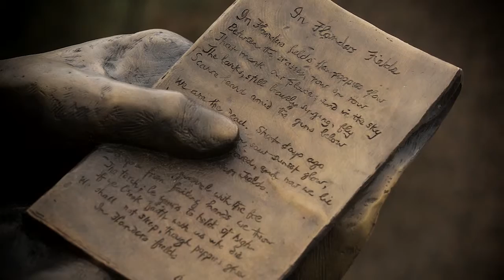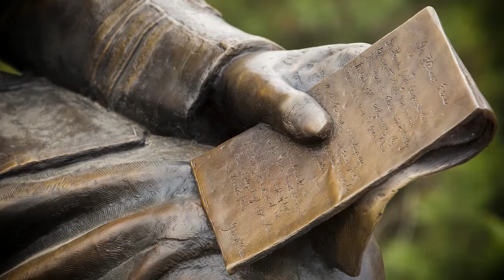Mémoire de Flandre - Décod'ART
Mémoire de Flandre a été érigé en hommage à John McCrae, poète canadien, artilleur et médecin. Ce lieutenant-colonel pendant la Première guerre mondiale est aussi l'auteur du célèbre poème, In Flanders Fields.

La sculpture de John McCrae a été dévoilée par le Régiment royal de l'Artillerie canadienne en mai 2015, soit 100 ans après que John McCrae a écrit et publié son poème, en 1915.

Cette sculpture de bronze a été créée par l'artiste ontarienne Ruth Abernethy.

Transcription :

Narrateur : « Cette capsule est présentée par Patrimoine canadien »

[Signature de Patrimoine canadien]

[La sculpture de bronze de John McCrae]

Narrateur : « Mémoire de Flandre a été érigé en hommage à John McCrae, poète, médecin et soldat. Lieutenant-colonel dans l’armée canadienne, McCrae est l’auteur du plus célèbre poème de la Première Guerre mondiale, In Flanders Fields. »

[Gros plan de la main tenant le poème]

Narrateur : « Ce poème anglais, qui possède deux traductions, se nomme Au Champ d’honneur et Les Cimetières flamands en français. Il est souvent lu aux cérémonies du jour du Souvenir, partout au pays. »

Narrateur : « Le monument Mémoire de Flandre a été dévoilé par le Régiment royal de l’Artillerie canadienne en 2015, soit 100 ans après que John McCrae a écrit et publié son poème, en 1915. »

[Photographie de John McCrae avec son chien]

Narrateur : « John McCrae était médecin à Montréal. Il a commencé très jeune à écrire des poèmes, et nombre d’entre eux ont été publiés. Il s’est engagé dans la milice et a combattu dans la guerre d’Afrique du Sud. »

[Gros plan de la tête de la sculpture]

Narrateur : « Peu de temps après le début de la Première Guerre mondiale, en 1914, il s’est enrôlé dans l’armée.

Il a été nommé major et chirurgien de brigade de la 1re Brigade d’artillerie de campagne. »

[La statue et un gros plan de la tête]

Narrateur : « C’est pour cette raison que sa statue a été érigée ici, à côté du Monument national aux artilleurs. McCrae a ensuite travaillé à l’Hôpital général canadien numéro 3, en France, jusqu’à sa mort. Il a succombé à une pneumonie en 1918.

McCrae a écrit In Flanders Fields après la deuxième bataille d’Ypres, en Belgique, où il s’est occupé des blessés et a perdu un ami proche. »

[Photographie des tombes des soldats]

Narrateur : « Au lendemain de cette bataille, les morts ont été enterrés dans un champ de coquelicots, dans des tombes surmontées de simples croix de bois. »

Narrateur : « Ce poème est rapidement devenu populaire. Il est à l’origine de l’adoption du coquelicot comme symbole du souvenir, auquel on a recours pour se rappeler ceux et celles qui sont morts à la guerre et pour honorer leur mémoire. »

[Différentes prises de vue de la sculpture]

Narrateur : « Dans cette sculpture de bronze, l’artiste ontarienne Ruth Abernethy nous montre John McCrae écrivant son célèbre poème. McCrae prend un moment pour réfléchir calmement, malgré la guerre qui fait rage autour de lui.

Les détails de la statue nous en apprennent plus sur McCrae. Sur son uniforme, on peut voir ses galons de major. La trousse de médecin posée à ses pieds nous informe sur sa profession. L’insigne de l’artillerie sur sa casquette et les grenades sur son badge nous apprennent aussi qu’il a servi dans l’Artillerie de campagne canadienne.

Pour entendre le poème en français, choisissez Au Champ d’honneur ou Les Cimetières flamands. »

[Mot-symbole Canada]